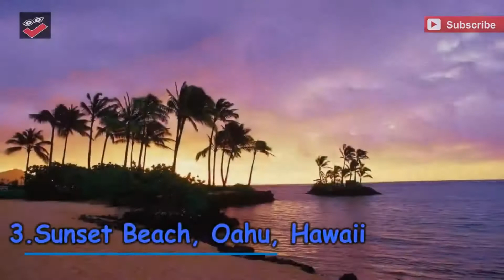Top 10 most beautiful beaches in the world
"Top 10 you Dont "